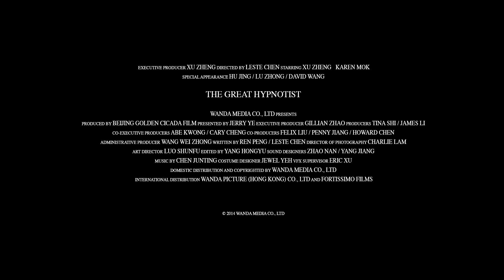The Great Hypnotist (2014) Official Trailer 1080p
The famous psychologist Xu Ruining has a raising career, when he met the troublesome patient Ren Xiaoyan. The meeting is not easy as feeble-looking Ren is point by point against him.